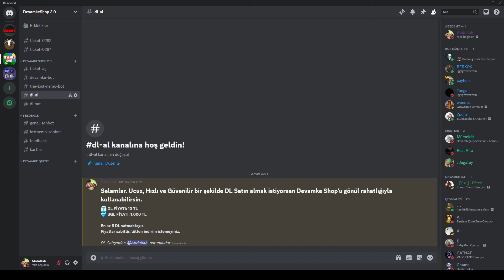SADECE SEED EKEREK DL KASMAK! ➤ EN BASİT PROFIT TAKTİĞİ ➤ GROWTOPIA TÜRKÇE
Selamlar. Bu tarz Profit Taktikleri için Like atmayı unutmayın. Gördüğünüz gibi kanal biraz kötü durumda, destek amaçlı Like atıp Yorum yaparsanız gerçekten çok güzel olur. DL Almak - DL Satmak veya sohbet etmek için Discord Sunucuma katılabilirsiniz. Ayrıca arada bir Discord'a özel çekilişler de oluyor, bekleriz. Aynı şekilde Devamke Bot'u da ücretsiz kullanabilirsiniz.